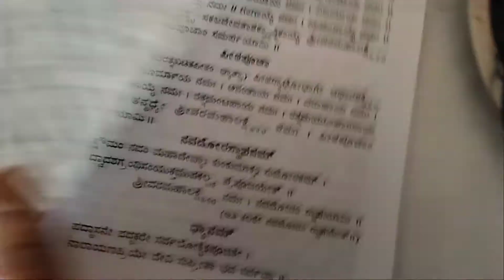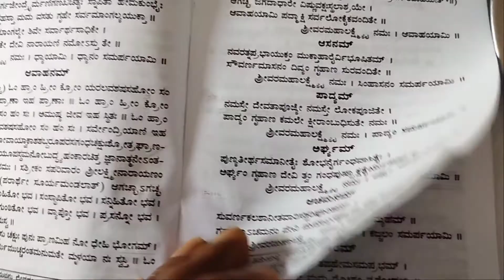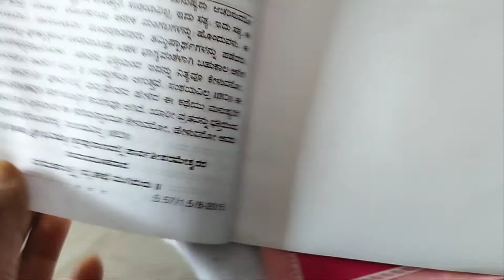ಸರಳವಾಗಿ ಆಚರಿಸುವ ವರಮಹಾಲಕ್ಷ್ಮಿ ಪೂಜೆಯ ವಿಧಾನದ ಮುಂದುವರಿದ ಭಾಗ